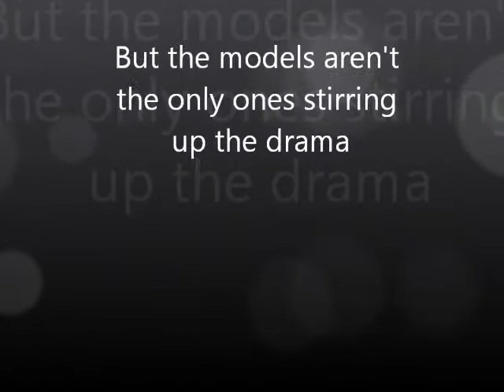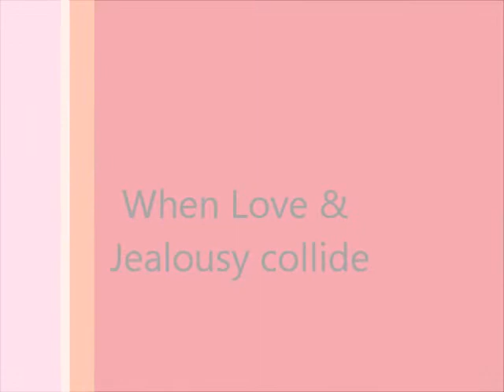Final Cyprus's next top model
stupid school group project